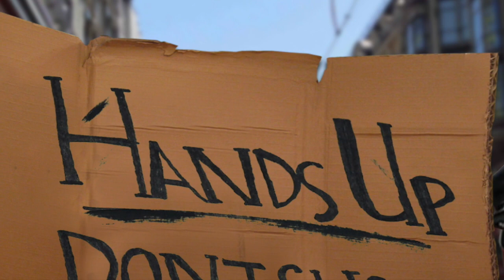Copper - Guardians of Dawn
COPPER

THERE AIN´T NOTHING DIRTIER THAN A COPPER
THERE AIN´T NOTHING ROTTENER THAN A POLICEMAN
I AIN´T DONE NOTHING WRONG
THEY´LL TRY TO KILL ME JUST FOR SINGING THIS SONG
IF YOU HEAR I´M DEAD SOON YOU´LL UNDERSTAND

IT´S PRETTY EASY TO IDENTIFY A COPPER
YOU CAN TELL BY THE SMELL
AND THE HATRED WRITTEN ON HIS FACE
IF YOU DON´T KISS HIS FEET
HE´LL ARREST ON THE STREET
AND BURY YOU IN RED TAPE
AND NEVER LEAVE A TRACE.

WELL THERE´S A POSTER ON THE WALL
DOWN AT THE STATION
GOT A PICTURE ON IT
IT SAYS ¨WANTED-DEAD OR ALIVE¨
I´M AS INNOCENT AS CAN BE
SO WHEN THEY CAME AFTER ME
I GOT ´EM, I SHOT´EM
WITH MY OLD ´45

PLEASE BE CAREFUL IF YOU´RE EVER
AROUND A COPPER
´CAUSE IF YOU´RE HIGH
YOU KNOW HE DON´T WANT YOU FREE
YOU WON’T LIVE TO SEE ANOTHER DAY
YOU BEST BE READY TO BLOW HIM AWAY
IF SOMEONE ASKS YOU WHO DID IT,
WELL YOU CAN BLAME IT ON ME

THERE´S A POSTER ON THE WALL
WITH MY OLD FORTY
WITH MY OLD FORTY-FIVE.

CPOPYRIGHT 2008
PHILIP JOHN THOMPSON III
GABRIEL JORDAN THOMPSON
ANGELA MARIE THOMPSON

RECORDED AT THREE ANGEL STUDIO
IN CUSCO, PERU

DRUMS AND BACK-UP VOCAL:  BLUE SKY
GUITARS, BASS, AND VOCAL: SKY RIDER

APARTADO 293
CUSCO, PERU

Video Editing: Classical Images